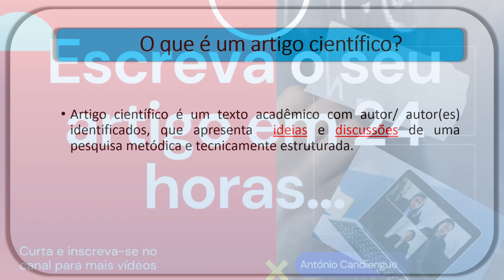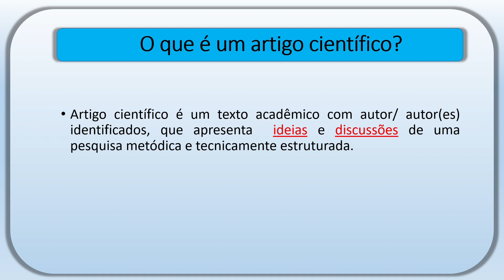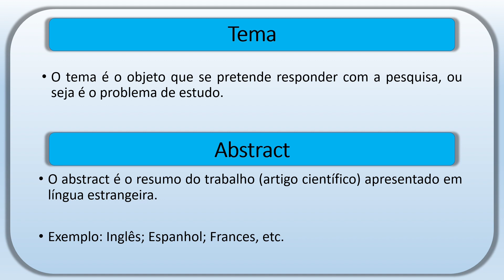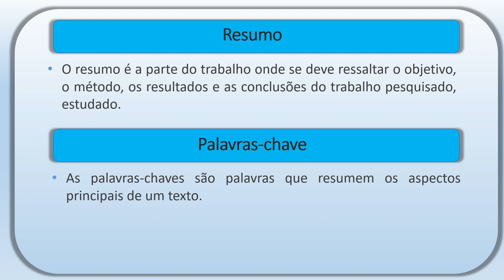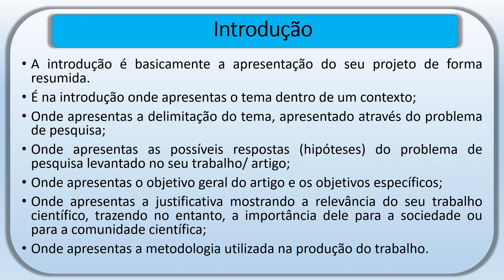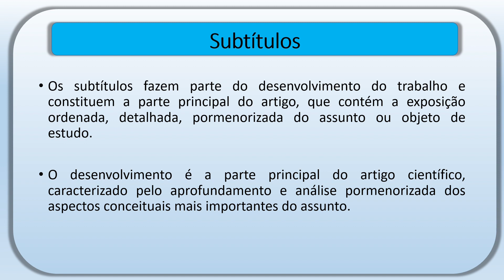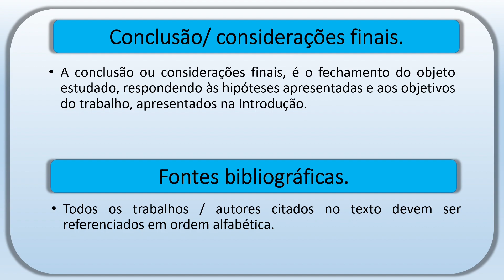ESCREVA O SEU PRIMEIRO ARTIGO EM 24 HORAS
Neste vídeo damos dicas de escrita descomplica e simplificada para artigos científicos. Mostramos e explicamos cada fase de um artigo.
Se liga no vídeo!!!